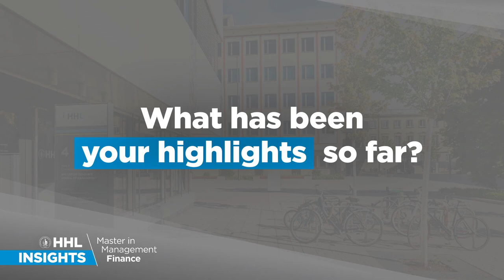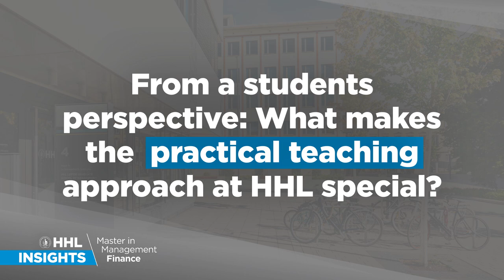HHL Insights into the Master in Management | Finance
Delve into HHL's Master in Management with Finance specialization. Join our student Khushboo Piplani, the program's director Dr. Maximilian Schreiter and our staff member Laura when exchanging about what makes the so-called "HHL Finance Track" special.

Discover insights into
_ the educational approach in the MiM | Finance,
_ study experiences from a current student's and an alumnus' perspective
_ the valuable networking opportunities with the corporate finance industry

About HHL
HHL Leipzig Graduate School of Management’s history and tradition is a story of pioneering success that goes back to the 19th century. Leipzig’s entrepreneurs realized the need to educate business people to prepare them for the upcoming changes and challenges in a world becoming more globalized with its international trade. The foundation of Handelshochschule Leipzig in 1898 marks the birthplace of management education and is the first business administration faculty in German-speaking countries. Since those early days, the “honorable merchant” is recognized in the school’s emblem.